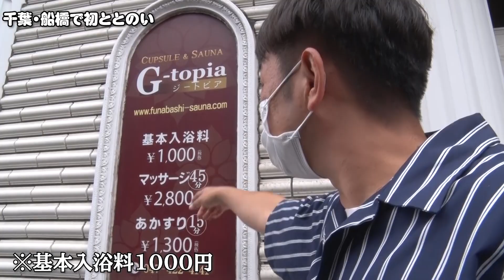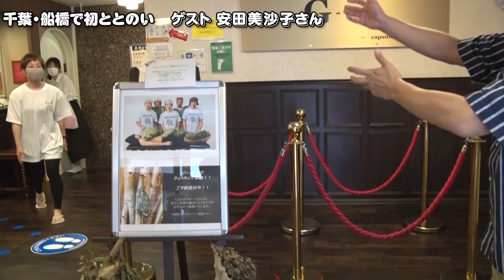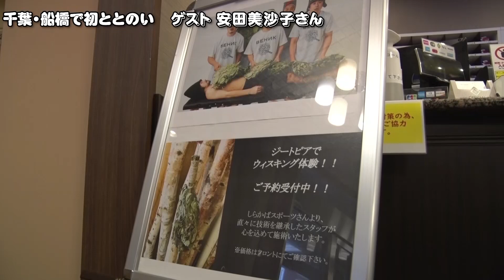安田美沙子さんとサウナ！千葉・船橋G-topia 初ととのえの瞬間を見て！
安田美沙子さんと千葉・船橋G-topia に初ととのえの瞬間が訪れる